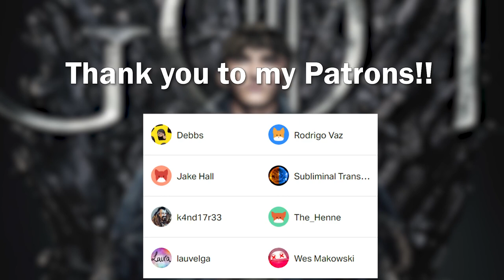Learn the Alphabet With Stannis Baratheon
(Supercuts Delight - Reupload) Original view count: 121k

A parody of game of thrones where I turn the show into an educational video where one of the characters like Stannis Baratheon teaches you the alphabet.